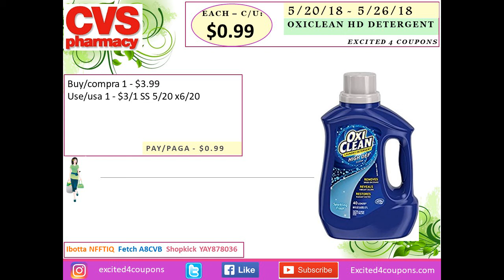CVS Mejores Ofertas 5/20/18 - 5/26/18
CVS 5/20/18 -  5/26/18 esta semana incluye varios productos gratis y con ganancia.

💙💚Cupones disponible para imprimir

💙💚Me pueden seguir por estos medios….

💙💚Apps de Reembolso

💙💚Suscripciones Cajas de Belleza

None